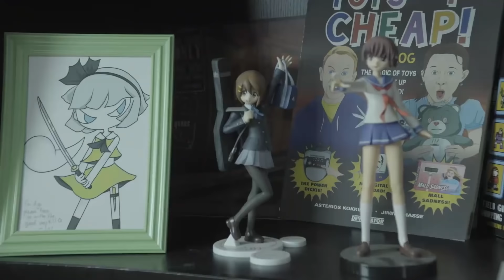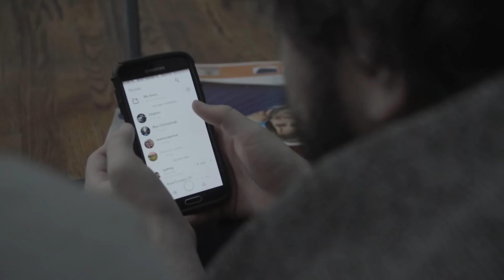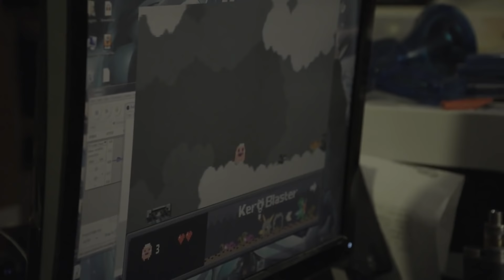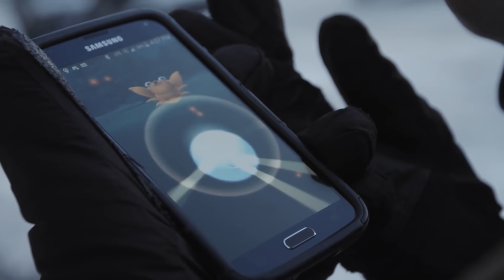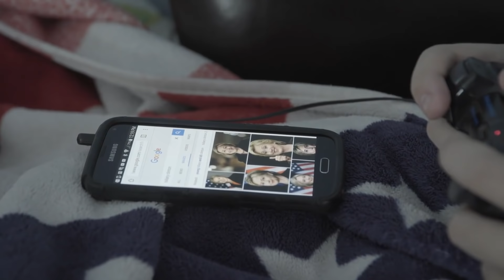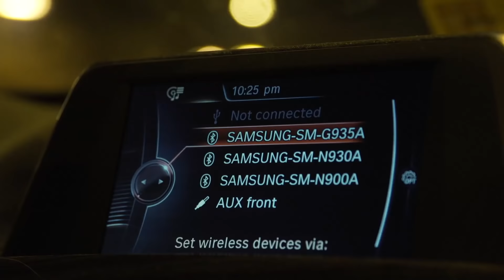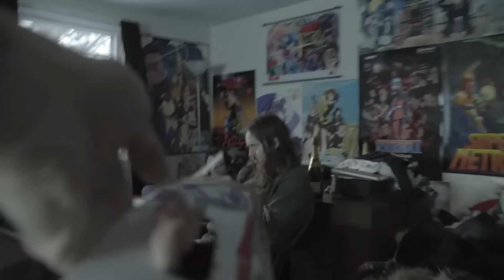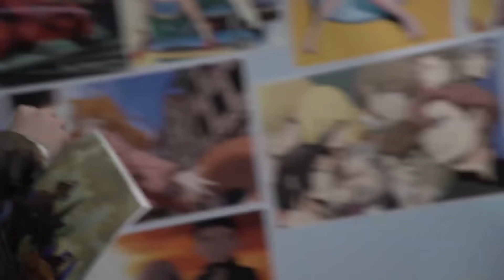RADCON 2: THE DOCUMENTARY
Previously only available to Pleeb & Weeb backers, this is behind-the-scenes footage of RADCON 2 filmed in January of 2017, released to celebrate the 300th episode of the Pro Crastinators Podcast. It has been lightly edited for language. The uncut version is also available on the Pleeb & Weeb blu-rays.